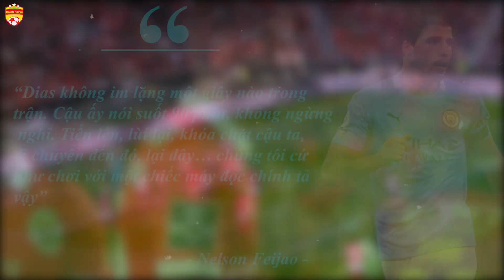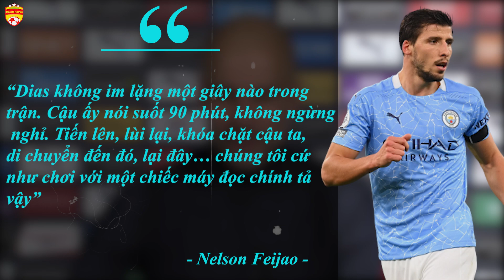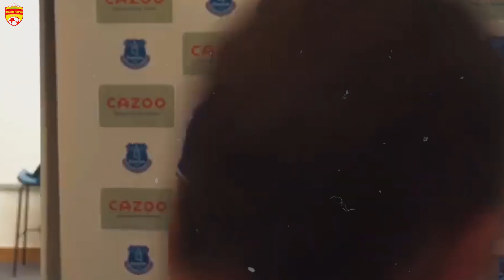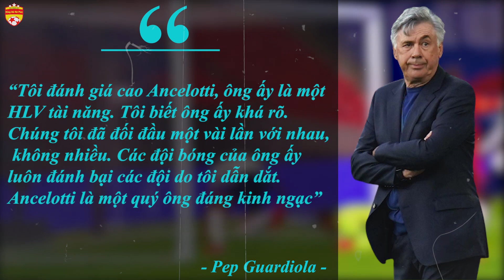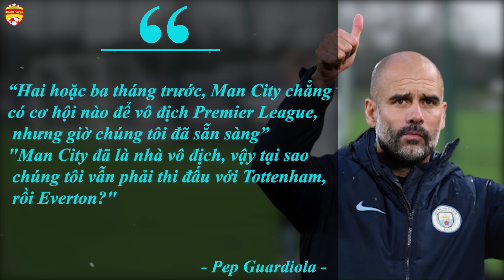🔴Trực Tiếp🔴 Manchester City vs Everton: Nhiệm Vụ Ngăn Cản Nhà Vua Về Đích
Trực Tiếp Manchester City vs Everton : Ai có thể ngăn cản The Citizens ?
Manchester City sẽ phải hành quân đến sân của Everton trong trận đá bù vòng 16 Premier League 2020/2021. Đoàn quân của Pep Guardiola rất cần một chiến thắng để bỏ xa nhóm bám đuổi, trong khi đó Everton lại đang nhận được sự kỳ vọng của cả nước Anh về việc chấm dứt chuỗi ngày “tàn sát” của Man Xanh. Trong Video ngày hôm nay, hãy cùng (…) có những nhận định phân tích trước cuộc chạm trán của hai chiến lược gia đại tài của bóng đá thế giới Carlo Ancelotti và Pep Guardiola.
Vẫn chưa có đội bóng nào có thể cản được Manchester City. Đội bóng của Pep Guardiola vẫn đang bay cao trên ngôi đầu với 53 điểm, nhiều hơn đội xếp sau là Man United 7 điểm và bỏ xa nhà ĐKVĐ Liverpool tới 13 điểm. Kể từ lần đánh bại Southampton hồi tháng 12, Man Xanh đã thắng liền 16 trận trên mọi đấu trường. Trong chuỗi trận thăng hoa đó, hàng thủ của Pep giữ sạch lưới đến 11 lần, 6 trận còn lại chỉ bị thủng lưới 6 bàn chia đều cho mỗi trận. Thống kê đó cho thấy hệ thống phòng ngự của đội chủ sân Etihad đang đạt đỉnh như thế nào. Bộ đôi Ruben Dias – John Stones giờ đây như bức tường không thể xuyên phá đối với mọi hàng công tại Premier League. Đội bóng của Pep Guardiola giữ sạch lưới 11/16 trận. Trong 6 trận để đối thủ ghi bàn, họ chỉ bị thủng lưới 1 lần ở mỗi trận .Ngay cả tam tấu “hủy diệt” Salah – Firmino – Mane của Liverpool cũng phải bế tắc khi đối đầu với thầy trò Guardiola. Có thể thấy, Pep đã đột phá trong tư duy, biết đào sâu phòng ngự khi có ít cơ hội ghi bàn, để rồi dễ chấp nhận những chiến thắng sít sao hơn, thay vì cố chấp tấn công ghi thật nhiều bàn cho bằng được. Hệ thống phòng ngự của City đã được cải thiện, nhưng nó sẽ không bao giờ hoàn chỉnh như hiện tại nếu thiếu tân binh Ruben Dias. Nên biết, để tìm ra cặp bài trùng Dias - Stones ở hàng thủ, Pep đã phải trải qua nhiều thử nghiệm với Ake, Laporte và Garcia, qua 5 cách bố trí hàng phòng ngự khác nhau. Chiến thắng 5-0 trước Burnley trên sân nhà đánh dấu bước ngoặt của Man City ở mùa giải năm nay. Kể từ đó, đội chủ sân Etihad duy trì mạch 13 trận bất bại tại Ngoại hạng Anh, và Pep sử dụng cặp Dias - Stones trong cả 13 trận này.

BóngĐáMơPlus Xin kính chào quý vị
Kênh BóngĐáMơPlus là nơi đây cập nhật những video mới nhất về các giải đấu bóng đá trong nước và quốc tế cũng như các quan điểm, bình luận của BLV Viên Nổi Tiếng, Chuyên Gia Nhà Báo Bóng Đá.
BóngĐáMơPlus Cập nhật liên tục các tin nóng hổi về bóng đá trong nước cũng như các hoạt động thể thao của bóng đá quốc tế.
Rất mong các thông tin sẽ mang đến cho quý khán giả những góc nhìn đa chiều về bóng đá cũng như có những giải trí bền màn ảnh nhỏ... Rất mong sẽ được đồng hành quý vị
Chúc các bạn có những giây phút thư giãn thật tuyệt vời.